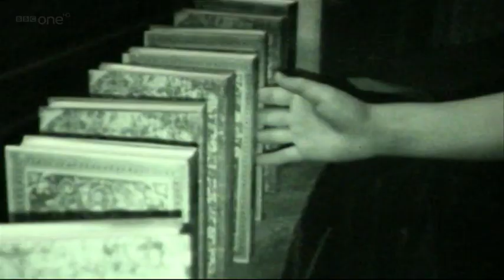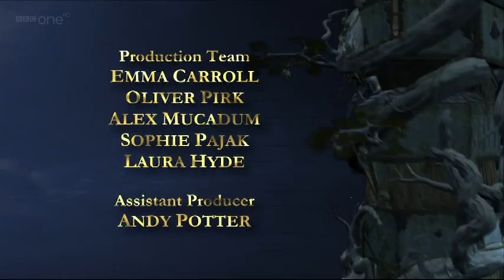Trapped Ever After: episode 4 (Fulham)